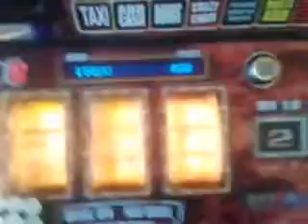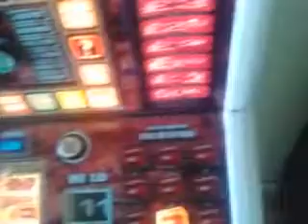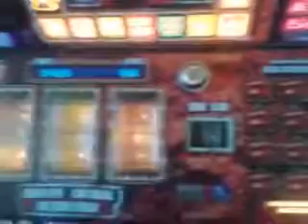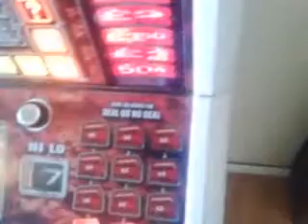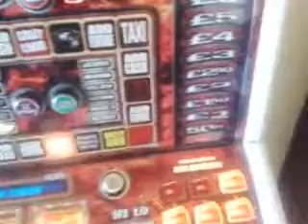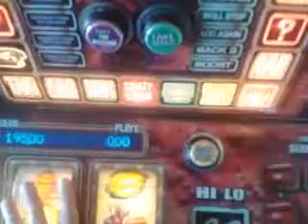LET SEE HOW MUCH WILL I GET PART 4